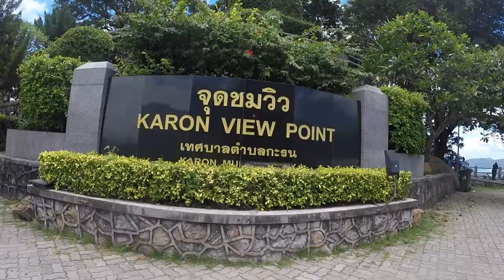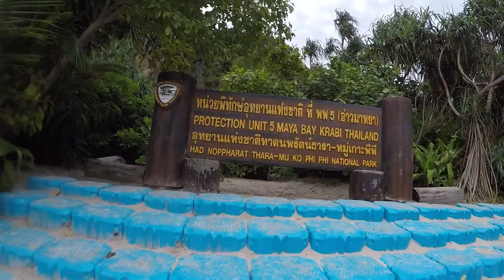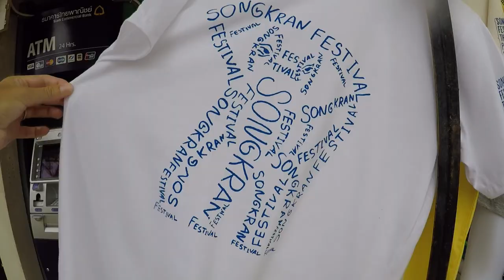JC Phuket April 2017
Had a great time with family in Phuket. Stayed in Bang Tao for a week and then a week in Rawai. Hope for many more trips to Southern Thailand. Enjoy our video.
Footage taken with the GoPro Hero 5 Black 1080HD.